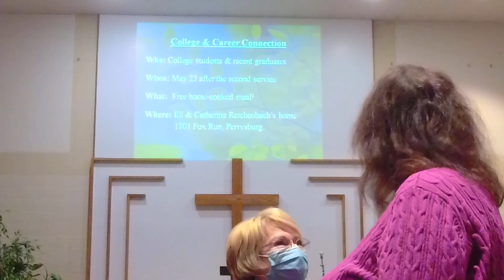Sunday Service 05-09-21